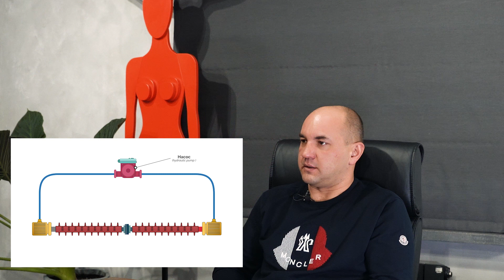Шлицы гидромотора фрезы PistenBully: разбор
Я — Сергей Будылин, руководитель сервисной службы "Прайм Прайда". Мы восстанавливаем и ремонтируем ратраки PistenBully.
  Бывает так, что когда вы опускаете работающую фрезу в снег, то она останавливается. Такое бывает, когда фрезой поймали что-то твёрдое: крупный пень или камень. Обычно сразу же лезут смотреть гидромоторы, но я бы начал не с этого. Скорее всего, срезаны шлицы фрезы. То есть на весу она продолжает вращаться за счёт трения, однако даже под самой минимальной нагрузкой останавливается.
Сейчас мы покажем, как правильно и быстро разобрать фрезу, заменить вышедшую из строя деталь и продолжить работу на машине.
Продиагностировать эту поломку без разбора невозможно, так как гидромоторы фрезы и два её барабана связаны между собой. Поэтому “побрили” вы левую часть или правую не важно – фреза перестаёт работать полностью вся. Потому что крутящий момент подаётся на ту сторону, на тот вал, на котором сейчас меньшее сопротивление. А оно минимальное там, где срезало шлицы.
Я рекомендую вскрывать обе части. Даже если вы вскрыли, например, сначала правую и увидели, поломку там, то это совсем не означает, что с левой стороны всё в порядке. Скорее всего, там тоже всё плохо.

  Советуем к просмотру:
Фреза ратрака живет своей жизнью

   Рекомендованные плейлисты:
Плейлист про ремонт ратраков PistenBully